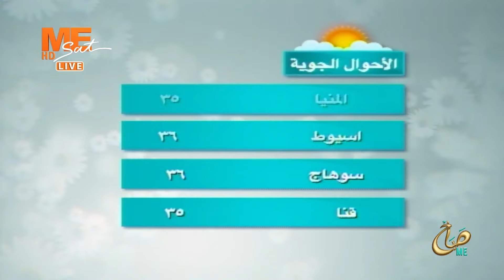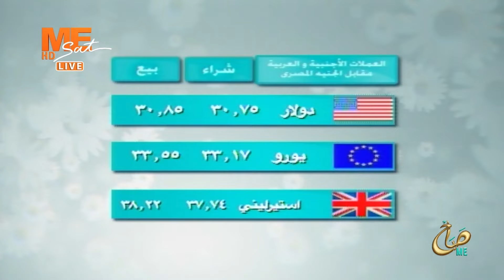صباح مي - حلقة الثلاثاء 4 أبريل 2023 .. الحلقة الكاملة